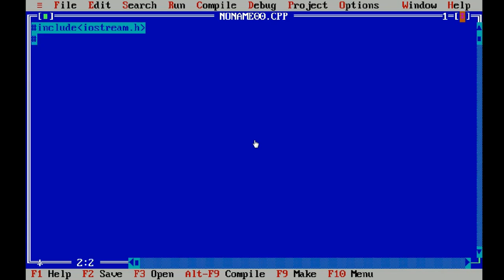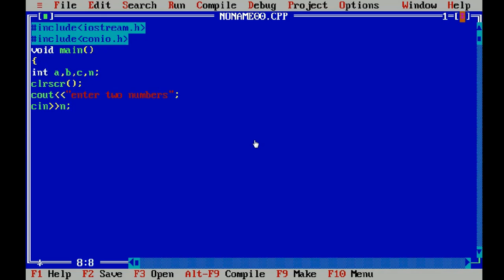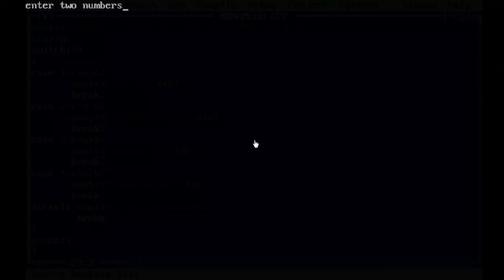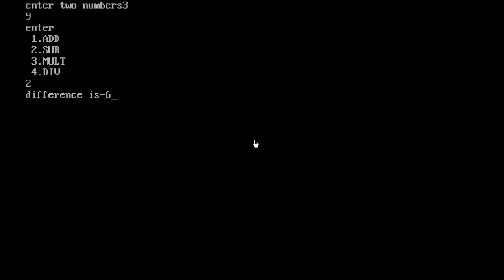C++ Calculator program (switch condition/conditional statement)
In this video I will show you how to create a c++ Calculator program / Arithmetic operations using switch statement.